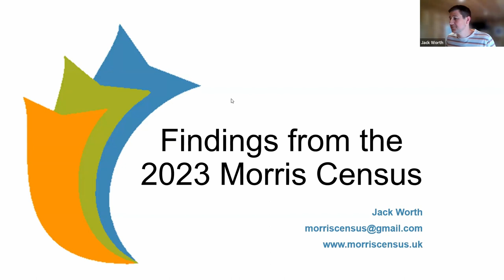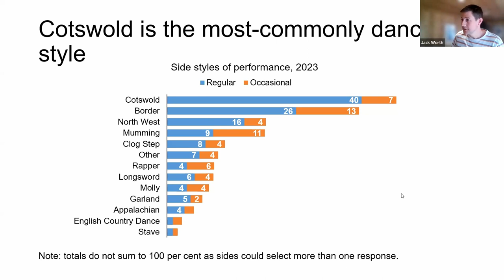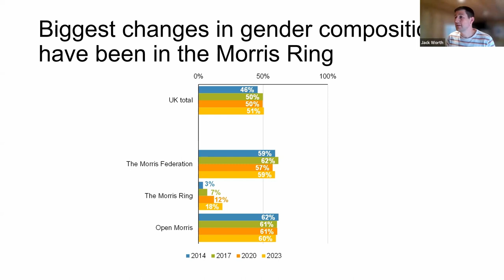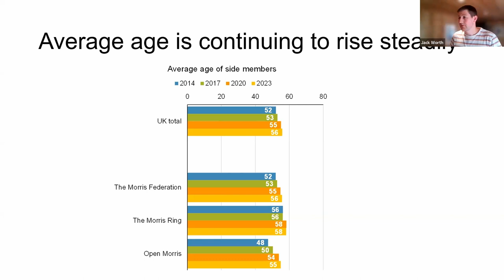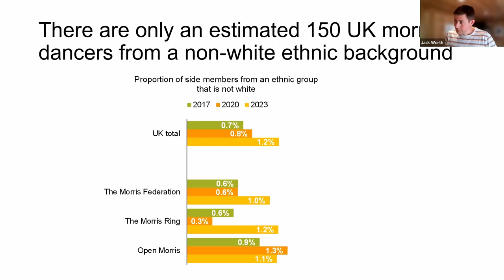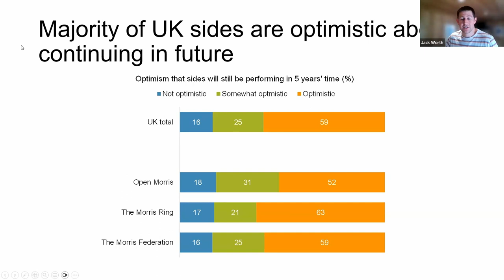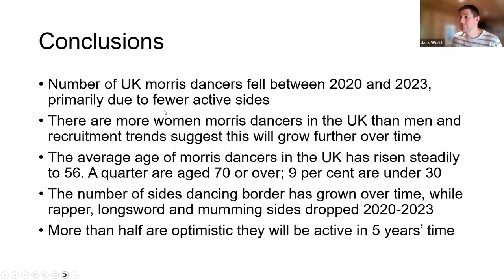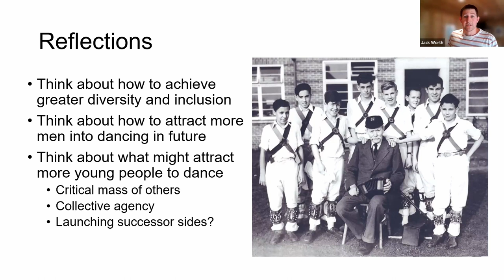Morris Census 2023 Results - Jack Worth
Video recording of a talk on "Morris Census 2023 Results" given by Jack Worth at a Morris Federation event held on Zoom on 20 May 2024.